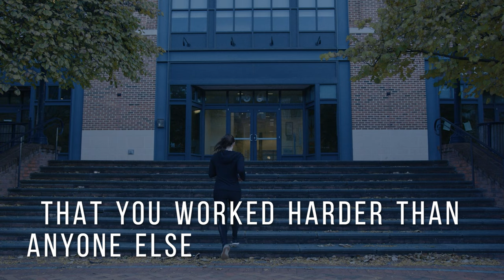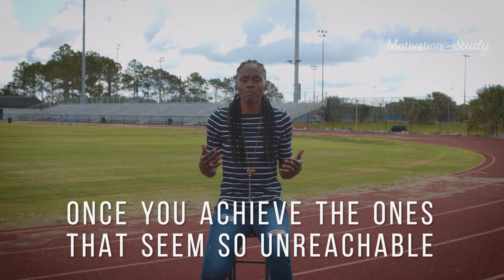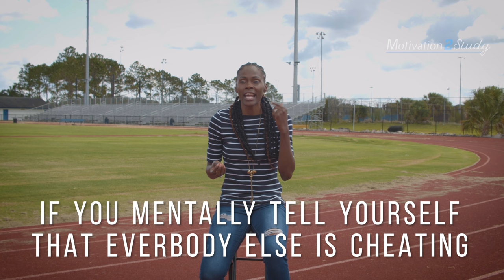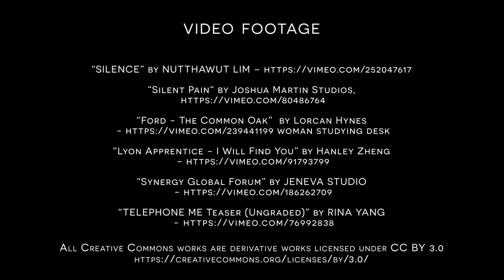From NOTHING to OLYMPIC ATHLETE - The Motivational Video that Will Change Your Life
This is what Chaunté Lowe learned that helped her go from Nothing to an Olympic Medalist, Athlete and the American High Jump Record Holder. These motivational videos are created to motivate and encourage students to study for exams, work hard, and build amazing careers.

►Speaker:

Chaunte Lowe

Chaunté Lowe is an American athlete who competes in the high jump. A four-time Olympian (2004, 2008, 2012 and 2016), she is the 2008 Olympic bronze medalist, the 2005 World Championship silver medalist and the 2012 World Indoor gold medalist. She is the current American record holder in the women's high jump with an outdoor clearance of 2.05 m in 2010, and holds the indoor record with a clearance of 2.02 m in 2012. In 2019 she was diagnosed with triple negative breast cancer, a cancer that affects women of West African ancestry at high rates. She underwent a double mastectomy and chemotherapy to treat the disease. She was awarded the NCAA Inspiration Award in 2021 for continuing to share her story in order to raise awareness and provide hope for others.